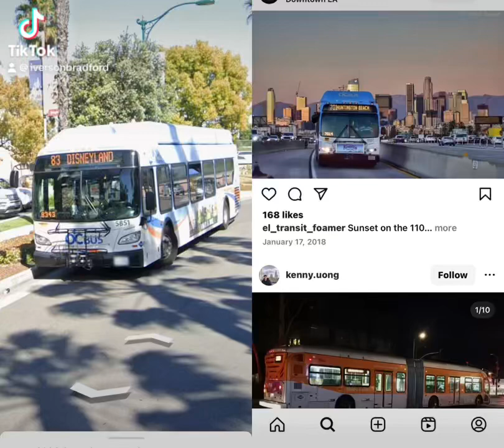9/29/2024 TikTok Green Screen Duet